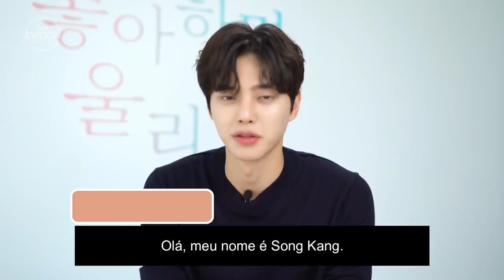SONG KANG: 10 fatos sobre o ator de NAVILLERA E MY DEMON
Hoje viemos falar 10 curiosidades sobre o Song Kang, o protagonista de Love Alarm, Sweet Home e Navillera, O REI DOS DRAMAS DA NETFLIX.

Quem somos?